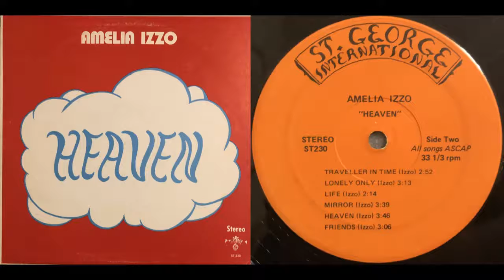Amelia IZZO – [B4] Mirror [USA 1973]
GENRE: Psychedelic Folk
FROM ALBUM: Heaven
LABEL / No: St. George international ST230
COPYRIGHT: All songs ASCAP
COMMENTS: Private folk from Boston.